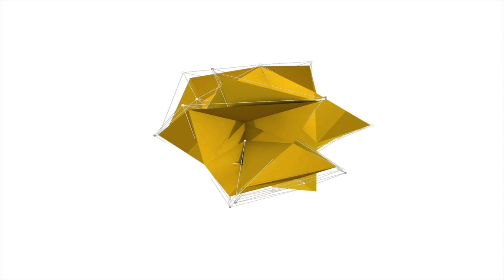SCUTTLEBUTT: EP. 11 - Steve Bartels on Upcoming Town Hall Discussing Veteran Priorities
In this episode, Steve Lindauer and State Representative Steve Bartels discuss the upcoming Town Hall being hosted in Birdseye, IN, on Friday, September 13th, 2024, from 4:00PM - 6:00PM EST, to which Bartels will discuss major issues troubling veterans in the Southern Indiana area.